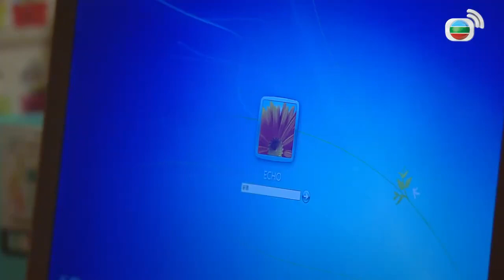(Trailer) Tiger Mom Blues | KH DUB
(Trailer ) TVB រឿងភាគ - អ្នកម្ដាយខ្លា ( Tiger Mom Blues ) | Elena Kong, Ben Wong, Sharon Chan | TVB Cambodia Romance​ & Comedy | សាច់រឿងនិយាយអំពី Cha Heung Sin ជាមេផ្ទះដែលធំឡើងក្រោមការអប់រំរបៀបតឹងរឹងជំនាន់ម្ដាយរបស់គាត់ Ding Kwai Yin។ Cha Heung Sin បានអប់រំកូនស្រីទាំងពីរតាមរបៀបកាចសាហាវដូចម្ដាយខ្លូនដែរ។ កូនស្រីច្បងរបស់នាងមិនពេញចិត្តលើរបៀបអប់រំនេះទេ ធ្វើអោយម្ដាយ និងកូនទាំងពីតែងតែប្រឈមមុខដាក់គ្នាជាញឹកញាប់។

រឿង “ អ្នកម្ដាយខ្លា “ ឬ “ Tiger Mom Blues ” នឹងដាក់ជូនទស្សនាម្ដងទៀតលើយូធូប TVB Cambodia - Romance & Comedy នៅថ្ងៃទី 11 ខែធ្នូ ឆ្នាំ2023 វេលាម៉ោង​ 6 ល្ងាច🤩